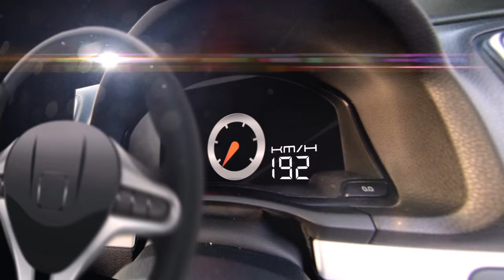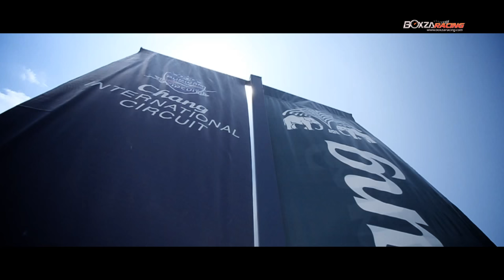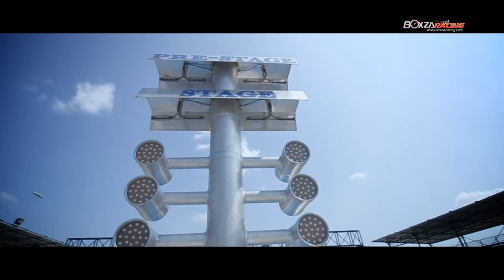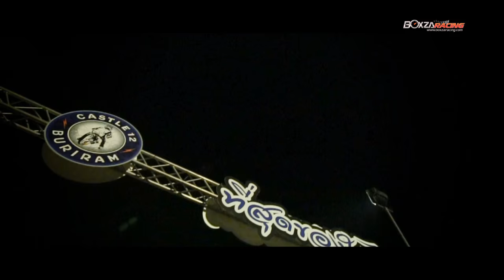เนวิน ชิดชอบ บุรุษผู้ปฏิวัติวงการ Motorsport เมืองไทย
วันนี้ BoxzaRacing People ของเรา เรียกได้ว่าได้รับโอกาสสุดพิเศษ จากบุคคลสำคัญในประเทศไทย ผู้ซึ่งเปรียบเสมือนผู้ที่ปฏิวัติและจุดประกายความฝันในวงการมอเตอร์สปอร์ต ทั้งรถมอเตอร์ไซค์ขนาดเล็ก, Bigbike (บิ๊กไบค์) รวมไปถึงวงการรถยนต์ในรูปแบบต่างๆ ให้กับพี่น้องชาวไทยทั้งประเทศ โดยบุคคลผู้นี้เป็นผู้เนรมิตรสนามแข่งรถมาตรฐานที่่ได้การยอมรับในระดับโลก รวมถึงสนามฟุตบอลที่เป็นเหมือนซิกเนเจอร์ของจังหวัดบุรีรัมย์ไปเรียบร้อย ใช่แล้วครับ...บุคคลที่เรากำลังพูดถึงอยู่นี้ ไม่ใช่ใครที่ไหน คุณ เนวิน ชิดชอบ หรือที่ไบค์บอย ไบค์เกิร์ล รวมไปถึงแฟนบอลชาวบุรีรัมย์ ยูไนเต็ด เรียกกันว่า คุณลุงเนวิน นั่นเองครับ ซึ่งเราจะพาทุกท่านมารู้จักกับผู้ชายคนนี้ให้มากยิ่งขึ้น ว่าแล้วก็มาชมพร้อมๆ กันเลยครับ

อ่านบทสัมภาษณ์เต็มๆ ได้ที่